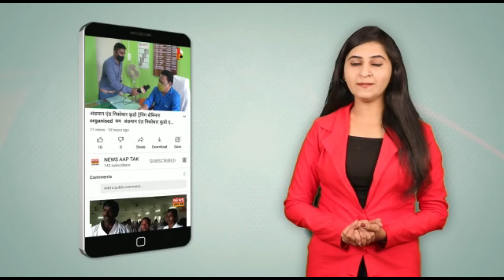BUDGET 2024 PAR TSG BHASKAR JI NE APNA OPINION RAKHA JANTA KE SAMAKSH